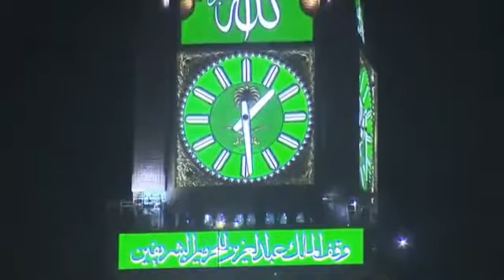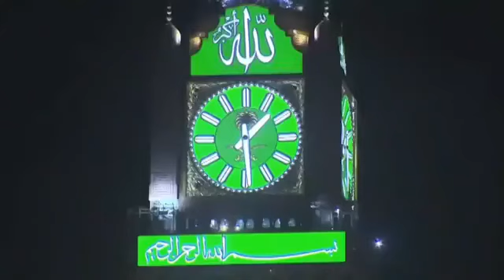Jina khtir kalma aye a paro laa illah ilAllah